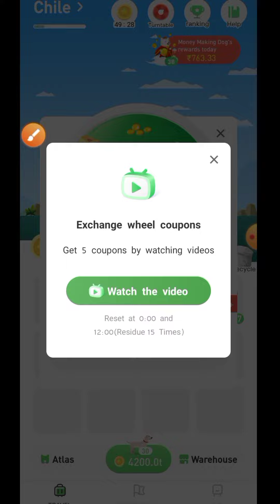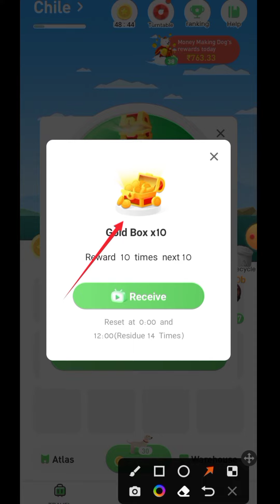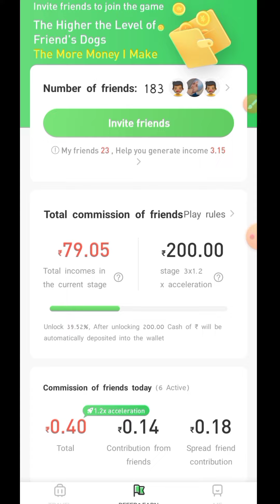World trip app Unlimited Coin trick | world trip Hack Trick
Hello frends | Today you all get 800 rupees by downloading this app and use the tricks explain in the video 👍

Top & Best Self Earning App, Earn Paytm Cash, Unlimited Tricks, in Hindi, Google Tricks.

..THANKS FOR